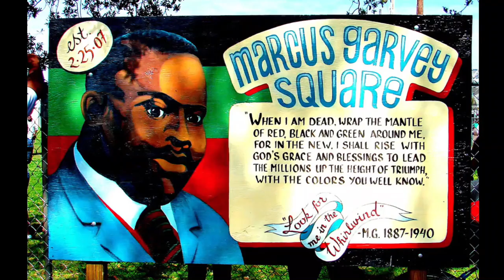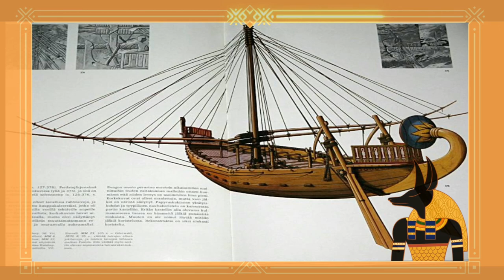GBHPAD present King Sahure Supreme Ruler of the High-Seas!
Sahure was the second king of the Fifth Dynasty during the Old Kingdom in ancient Egypt. He ascended the throne after Pharaoh Userkaf, most probably for being his son. Sahure's reign lasted only 12 years during the early phase of the 25th century B.C., but this short period significantly impacted Egypt's political, cultural and financial developments. Sahure was succeeded by his son Neferirkare Kakai, as per the records of the Turin Canon or King List of ancient Egypt. The name of Sahure literally means ‘He who is close by Ra’.

During Sahure's rule, Egypt had important trade relations with the Levantine coast. Sahure launched several naval expeditions to modern-day Lebanon to procure cedar trees, slaves and exotic items. His reign may have witnessed the flourishing of the Egyptian navy, which included a high-seas fleet as well as specialized racing boats. Relying on this, Sahure ordered the earliest attested expedition to the land of Punt, which brought back large quantities of myrrh, malachite and electrum.